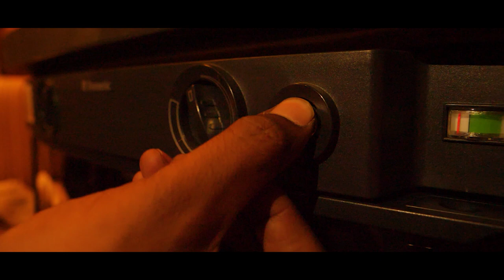Towing Caravan in India | Motorhome Adventures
This showcases a towable home for, you can attach it to any vehicle and have a home for 4 with all the amenities rolling with you.
We can build this or similar model for you !
More info mentioned below.